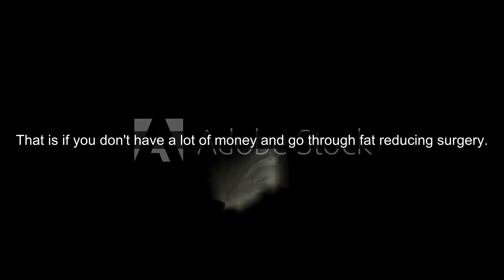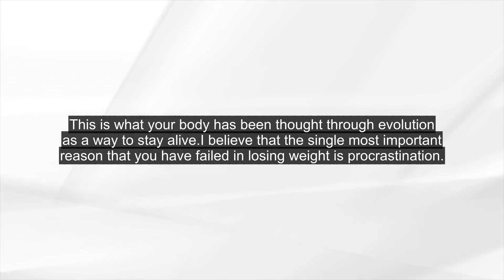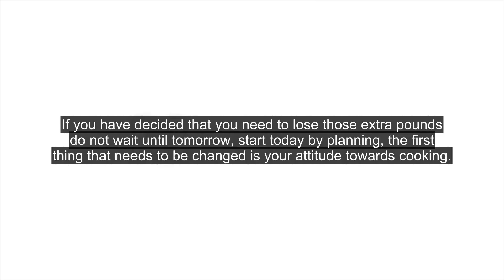DIET TIPS: How To Lose 20 Pounds In Four Days - Get a Reality Check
How To Lose 20 Pounds In Four Days - Get a Reality Check